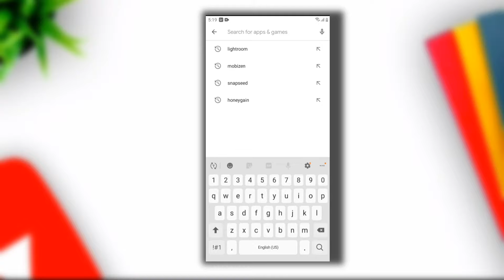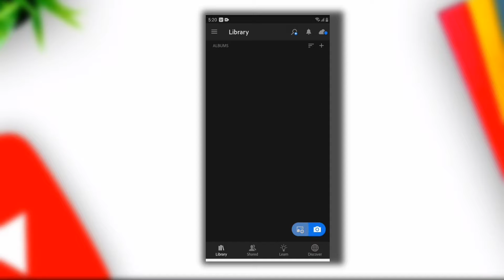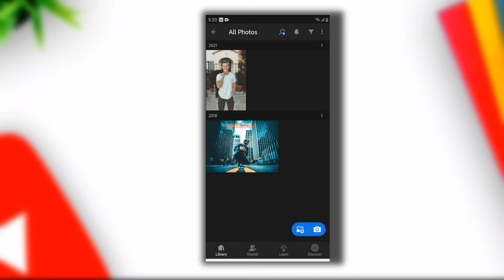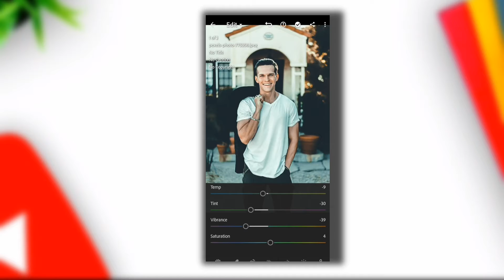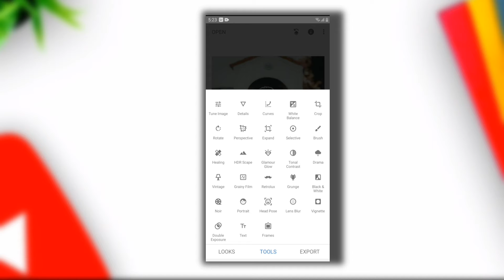How to edit photos like a professional | Lightroom/Snapseed Mobile Tutorial | Very easy Editing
About this video- In this video I am teaching very easiest method of photo editing in your mobile phone. I am using two application Lightroom and Snapseed.